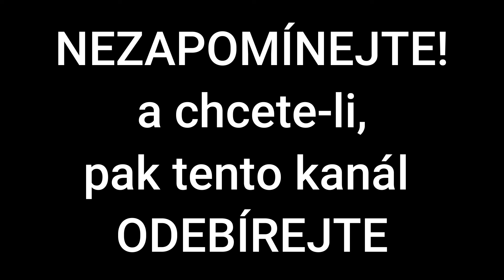Odtržení Slovenska | 1939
14. března 1939 byl vyhlášen samostatný "Slovenský štát"...

Autor textu: Miloš Hájek